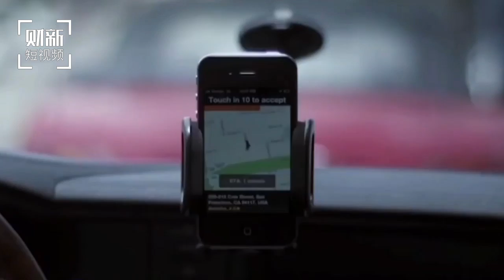【短视频】报告称中国为全球“独角兽”公司第二大“根据地”